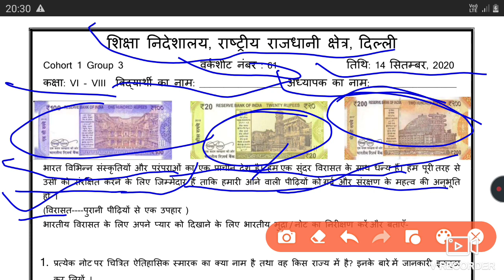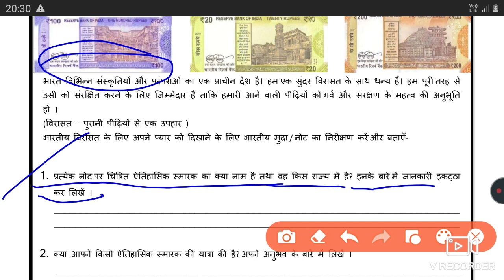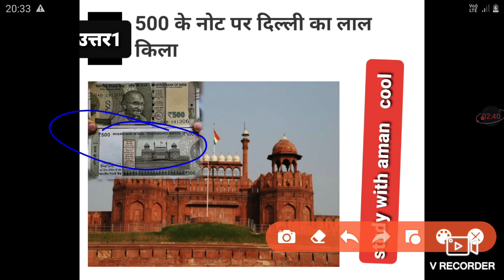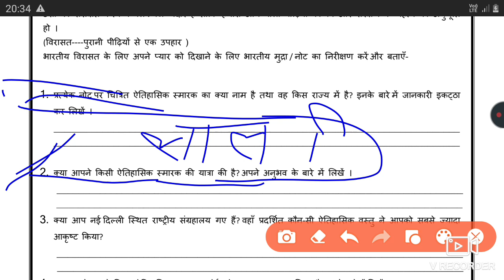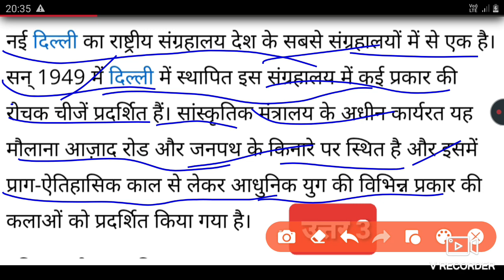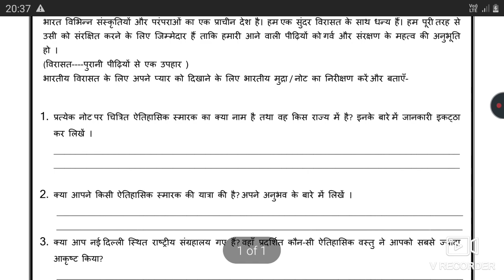WORKSHEET NO. 61 || CLASS 6TH TO 8TH|| 14 TH SEPTEMBER 2020|| HINDI MEDIUM || DOE GNCT OF DELHI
DOE|| WORKSHEET SOLUTIONS 61 CLASS 6TH TO 8TH|| SUBJECT S.ST.||14 September 2020 || GNCT OF DELHI ||👌👌👌👌👌

This is the worksheet  of class 6th  to 8th  of  HINDI Medium. If you have not done your previous worksheet please go to my playlist.  Any doubt of you ask me on comment section . I have to upload all the worksheet of both Medium of this week you have to check on my playlist

hindi medium worksheet 61, 14september2020worksheet61

🤗🤗🤗Thanku🤗🤗🤗